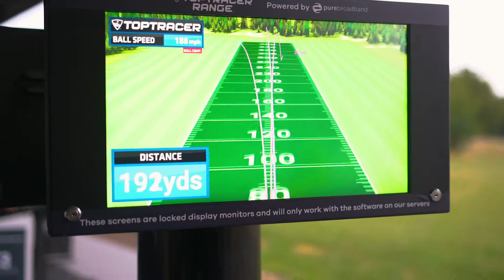Toptracer Mode: Longest Drive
Finally settle the score on who can hit the furthest and turn our range into a long drive grid.